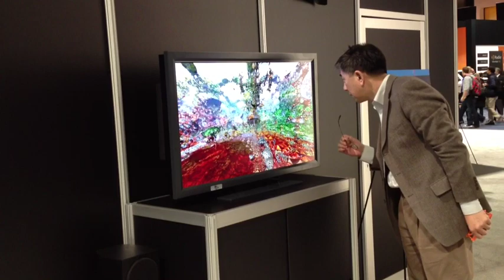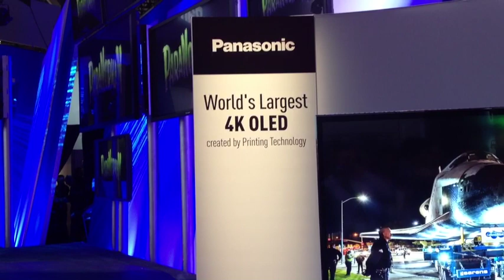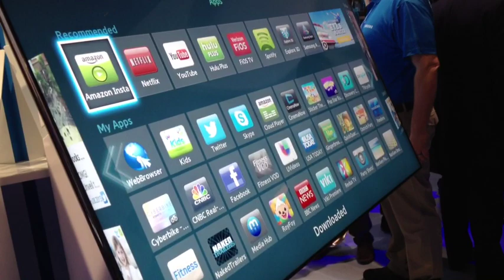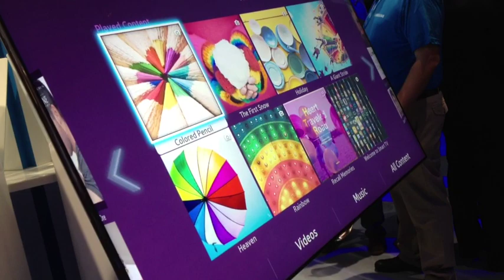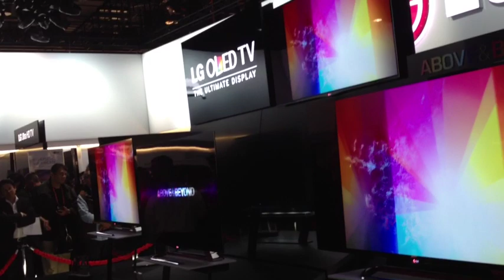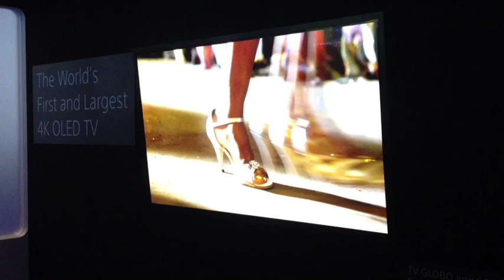display technology - CES 2013